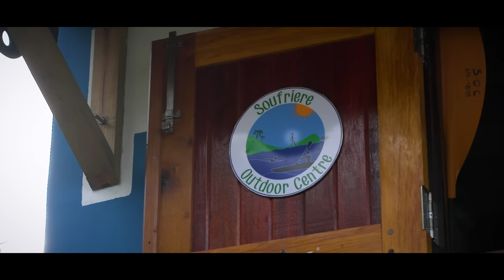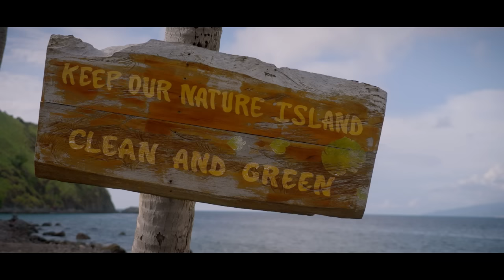Rough Water Kayaking on the Waitukubuli Sea Trail in Dominica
The great thing about the Waitukubuli Sea Trail (the Caribbean's first and only Sea Kayaking Trail) is that it offers great paddling for all skill levels.  Beginners can stick to sheltered and calm water, but if you want to push your limits a little, you can easily find some rough conditions to paddle.  In this video, I'm joined by the crew from the Soufriere Outdoor Centre for a paddle the rough water that surrounds Scotts Head - a peninsula in the southwest corner of Dominica.

Soufriere Outdoor Centre thanks Chev Dixon, Director of the Hudson River Riders, who paddled with them for a month and collaborated to start a youth kayaking program in Soufriere. Chev is an avid kayaker whose passion for paddling is contagious. He has opened the doors to thousands of youth to sea kayaking and the outdoors by creating access to the sport, especially youth of color. He has been an inspiration to many youths in Dominica.

Trak Kayaks are portable sea kayaks, if you are interested in purchasing a Trak Kayak

GoPro Hero 11 Black
Rapid Pure Purifier
Zoleo Satellite Communicator

Special thanks to my Global Partners for supporting my mission of helping get people on the water and creating life-long outdoor participants.